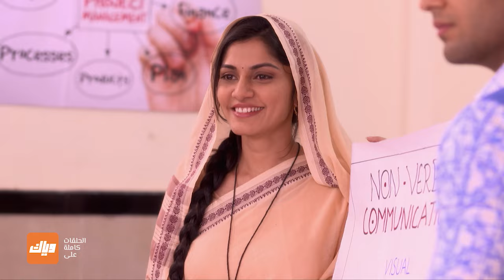مسلسل زواج من نوع آخر 1 - حلقة 7 - جزء 2 - حلقة كاملة | وياك